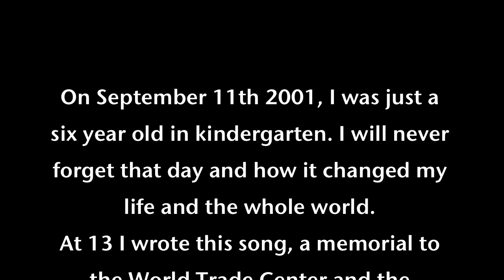RatioAttack- Symbol Of Peace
Written by 15 year old Vincent J. Gallo & RatioAttack

Lyrics: People are running across the street to get where they want to be,
They hear a crash and now what do they do I said to myself,
So I listen to the news and hear what the boss has got to say,
The skyline is burning and I want to fix it,
The trees have come down with the sunlight and the people are gone.
(Yea their gone) "ooOoo"
Dramatic and too awful at the same time I didn't know what to do oh,
I thought, I thought, I thought about what happend today,
One minute there was a masterpiece and then no, it was gone,
The sign of reality is lost now and so is,
The shapes of the creatures in the sky the sign of peace.
(Of peace) ooOoo
I thought I saw the way back home,
But their gone, yea their gone, "ooOoo"

Symbol Of Peace is a song performed by the band RatioAttack & written by Vincent J. Gallo.  -We dedicate this song to all that are lost from 9/11.
RatioAttack is a teenage rock band from the suburbs of NY.

2011 ©